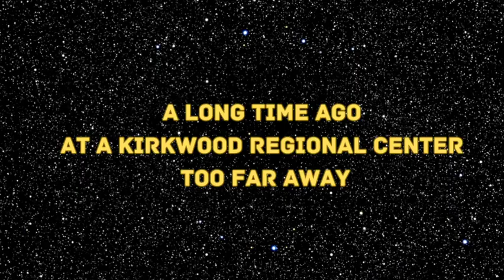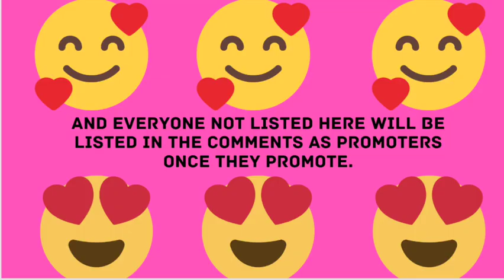The Peter Singer Halloween Special |Pt.2| "The Rise of Singer"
Disguised as a Kirkwood student, young Australian utilitarian philosopher Peter Singer spreads his positions on infanticide and euthanasia throughout the Oakdale campus. But will THE LIFE YOU CAN SAVE be his own this time? All proceeds from this film will go